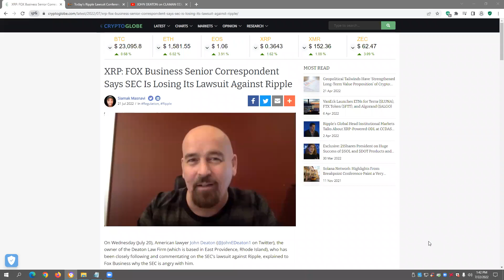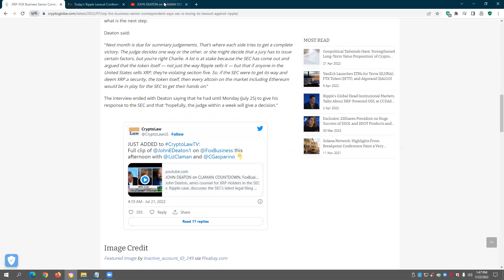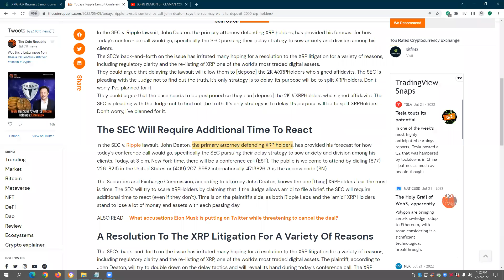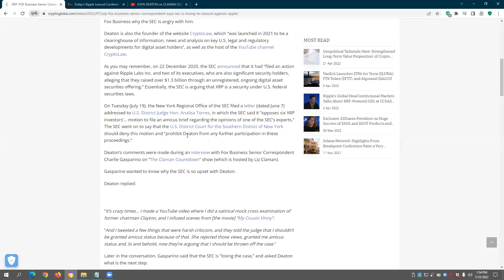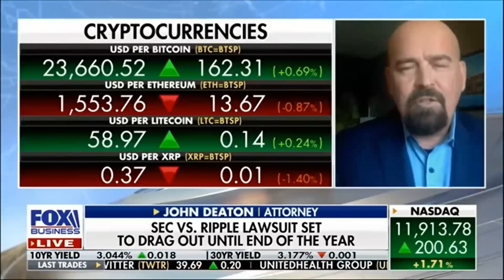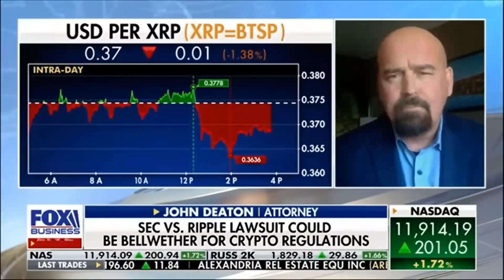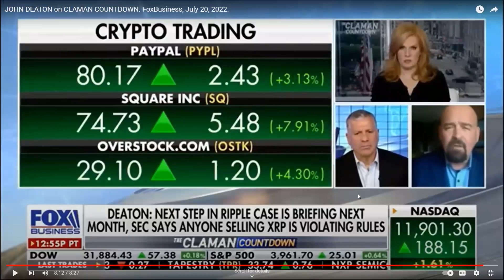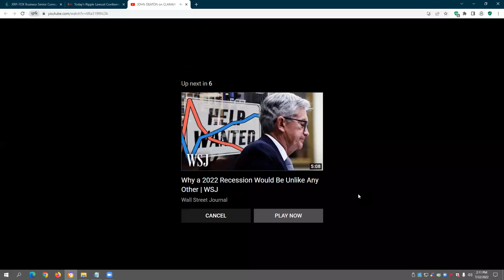John Deaton WARNING! SEC to Sue Crypto Exchanges Selling XRP by Q4 2022 (Ripple XRP)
XRP: FOX Business Senior Correspondent Says SEC Is Losing Its Lawsuit Against Ripple: John Deaton WARNING! SEC to Sue Crypto Exchanges Selling XRP by Q4 2022 (Ripple XRP)

Maya Bank, Inc. is regulated by the Bangko Sentral ng Pilipinas (BSP). Deposits are insured by PDIC up to PHP500,000 per depositor